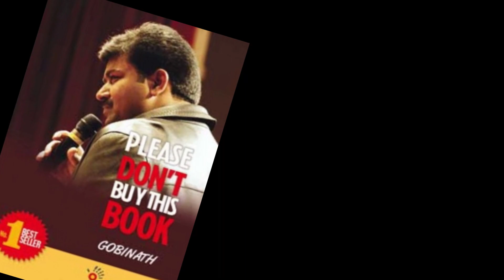NSCET - NEEYA NAANA GOPINATH CHIEF GUEST PROMO